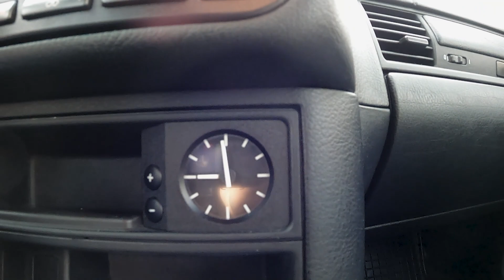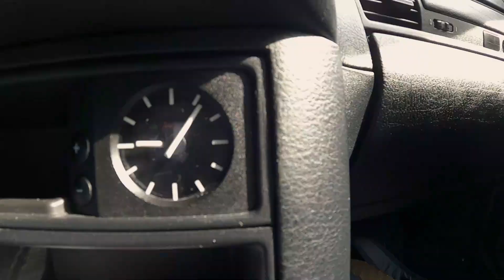Ablacja serca - samopoczucie i efekty po zabiegu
Czołem!
Dzisiaj parę słów o tym jak wygląda i brzmi moja pikawa półtora roku po krioablacji :-)